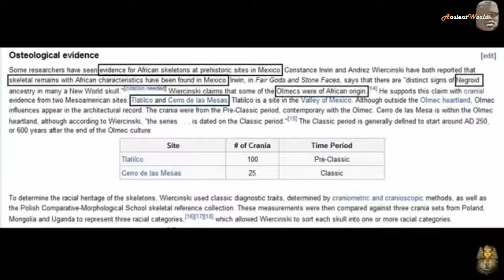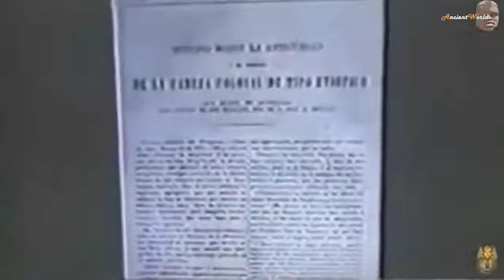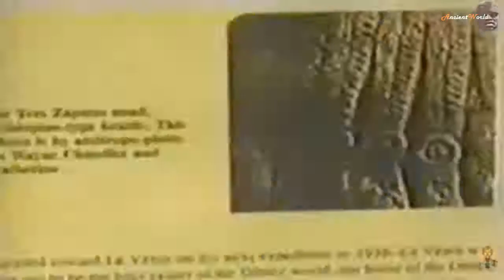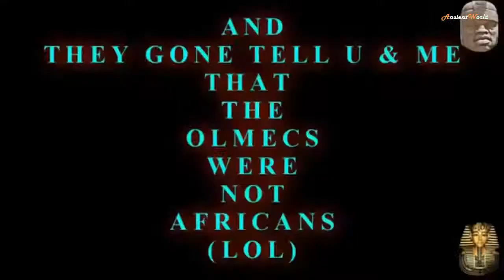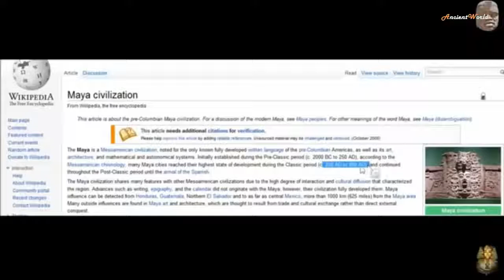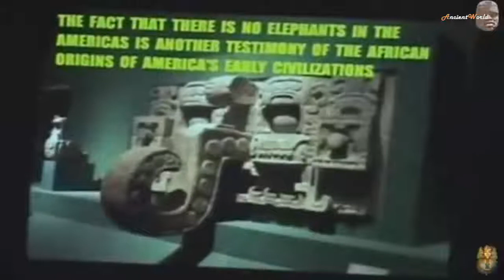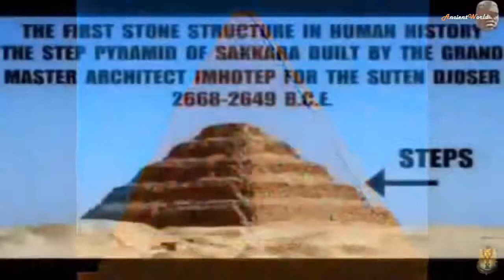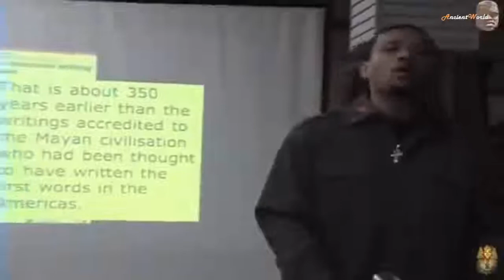The Negro: Civilization of Ancient America (BBC)